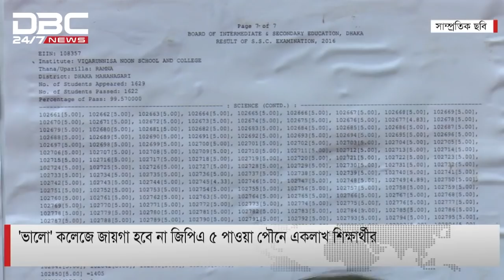ভালো কলেজে জায়গা হবে না জিপিএ-৫ পাওয়া পৌনে একলাখ শিক্ষার্থীর